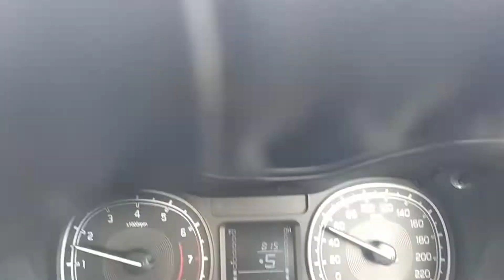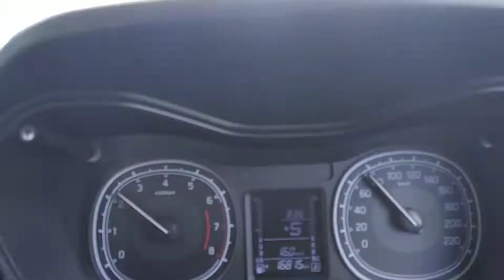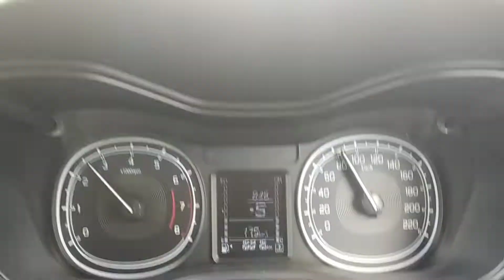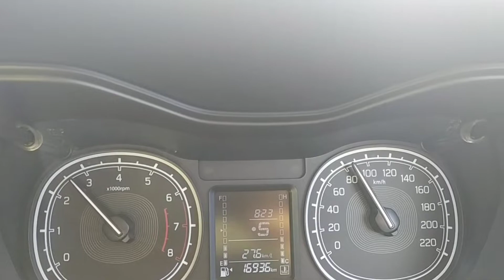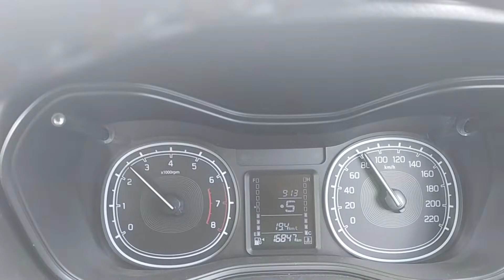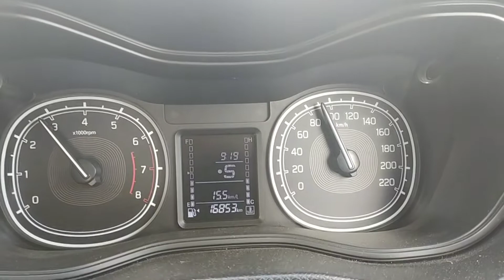Highway Driving Tips For New Drivers I Overtaking & Lane Changing Technique I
When i was doing Highway driving so i felt that i should explain the rules of highway lanes. so here it is.Here you will learn about 2/4/6 lane highway rules and meaning of all types of road markings